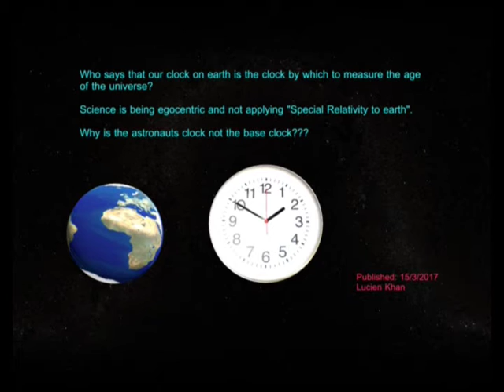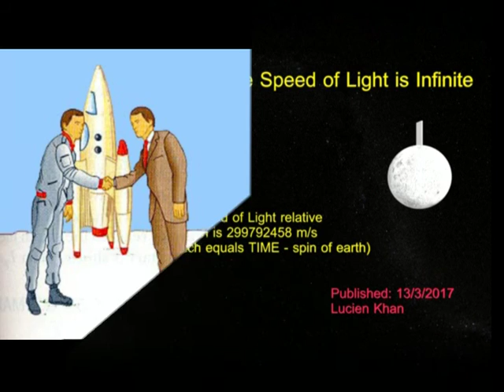Sacred Geometry - Episode 29 - "Epiphany"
Combining videos 27 and 28 to reveal (even more clearly) how the Speed of Light is infinite.

This is a logical argument showing that there is something fundamentally wrong with our understanding of Light and the universe in general.

And please buy a copy of my book on Amazon if you can:

Link to Book on Amazon

Add me on Facebook and Twitter and help me share this. Let mathematicians and scholars contemplate all of this to see what they can find. The key to Eternal Life or ANKH is hidden in here.